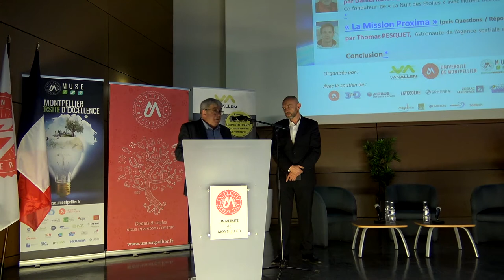Conférence : la mission Proxima et les Yeux de la Terre, Thomas Pesquet et Daniel Kunth [2018]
Conférence avec Thomas Pesquet et Daniel Kunth organisée par la Fondation Van Allen pour le Centre Spatial Universitaire de Montpellier.

Thomas PESQUET, Astronaute de l’Agence spatiale européenne (ESA)
Daniel KUNTH, Directeur de Recherche au CNRS, Astrophysicien